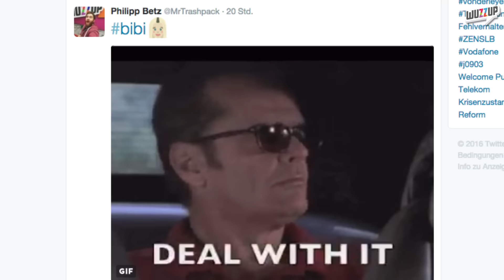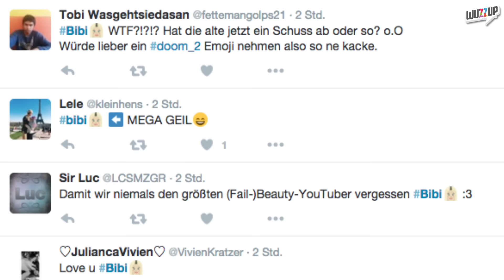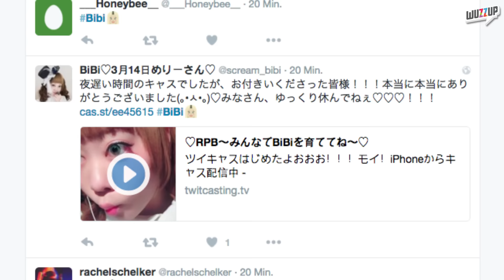BibisBeautyPalace - Ihr Spam-Award Smiley ist da! - GEWINNSPIEL! - WuzzUp Feedback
BibisBeautyPalace hat nun ihren Twitter-Smiley bekommen und Twitter dreht durch. Viel Spaß mit der neuen Feedback.

Du willst bei der exklusiven Social Movie Night von 10 CLOVERFIELD LANE am 18. März 2016 in Berlin dabei sein?
Mit vor Ort sind, wie immer, einige YouTuber, darunter natürlich auch Robert und ich.

Um 1x2 Tickets für diesen Abend gewinnen zu können füllst du einfach bis zum 13. März 23:59 Uhr folgendes Formular aus
(ACHTUNG: Die Teilnahme an dieser Social Movie Night ist ab 12 Jahren)

Titel: 10 Cloverfield Lane
Originaltitel: 10 Cloverfield Lane
Deutscher Kinostart: 31. März 2016
Lauflänge: noch nicht bekannt
Altersfreigabe: noch nicht bekannt
Genre: Sci-Fi, Thriller
Im Verleih von Paramount Pictures

„Star Wars 7“-Regisseur J.J. Abrams hat einen neuen Film produziert und die Details lange Zeit streng unter Verschluss gehalten. Heute gibt es nun Gewissheit: 10 Cloverfield Lane heißt das geheimnisvolle Werk, das bereits am 31. März 2016 in den deutschen Kinos startet. Mehr wollen wir hier noch nicht verraten...

*Teste jetzt 30 Tage lang "Amazon Prime Instant Video" kostenlos!